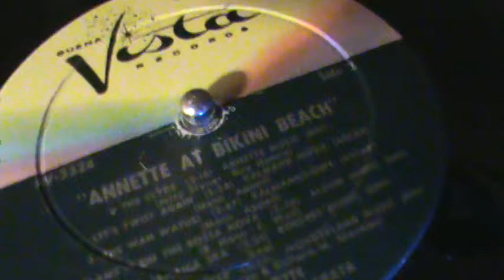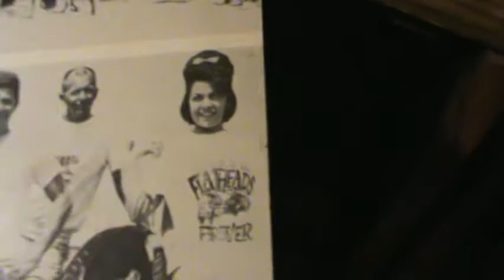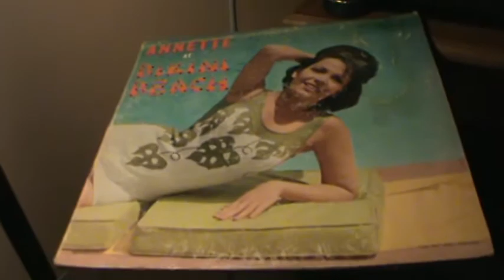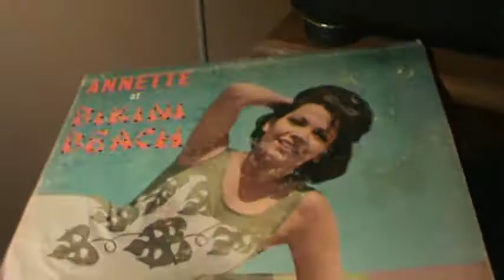Annette / Wah Watusi ( From her rare, original Bikini Beach album ! ! ! )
A very rare album, but here is the great Annette singing her Wah Watusi from the
original Bikini Beach album, 1964...     We can never forget all the fun from Annette,
  Frankie, and their pals & the beach movies ! ! !    The little "Mouseketeer" girl, that we
grew up & loved...Thanx, Annette...!    Hope you enjoy this, and "Keep playing the Music"
       Annette is Special... America's Sweetheart